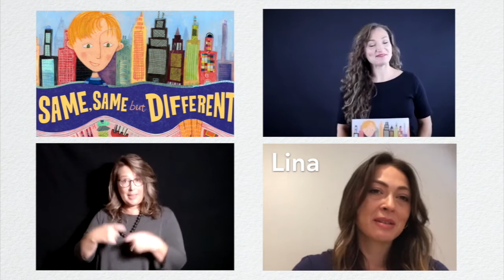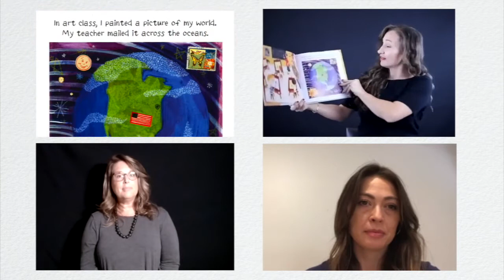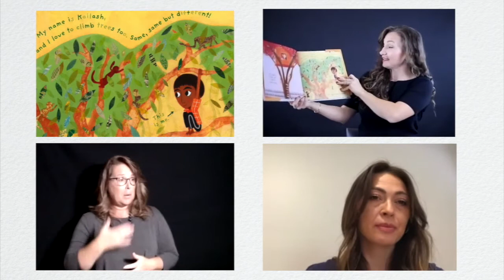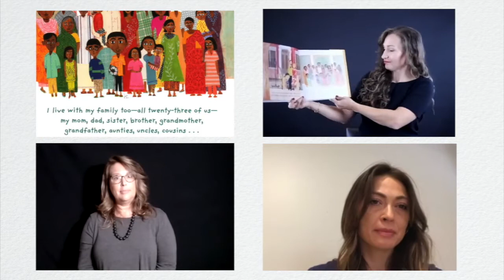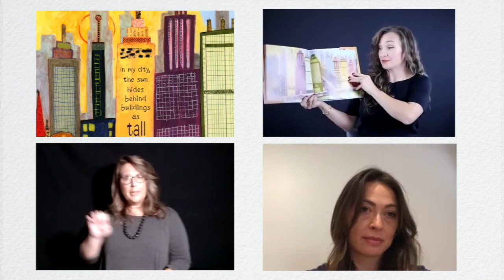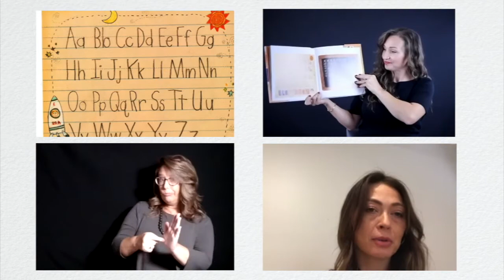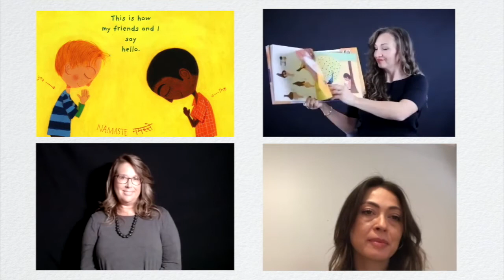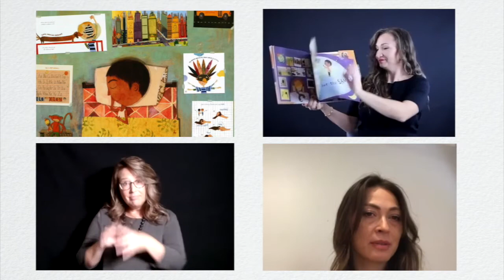Storytime with the Frist: SAME, SAME BUT DIFFERENT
Elliot lives in America, and Kailash lives in India. By exchanging letters and pictures, they learn that their worlds might look different, but they are actually very similar.

This story is shared in conjunction with the exhibition RINA BANERJEE: MAKE ME A SUMMARY OF THE WORLD.